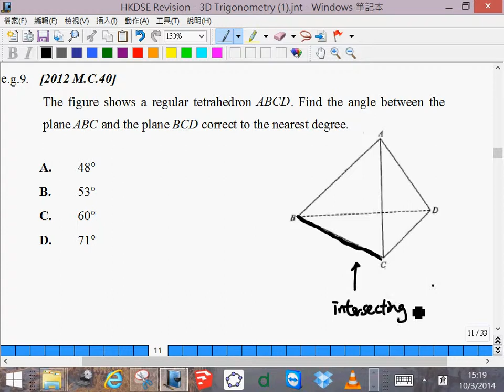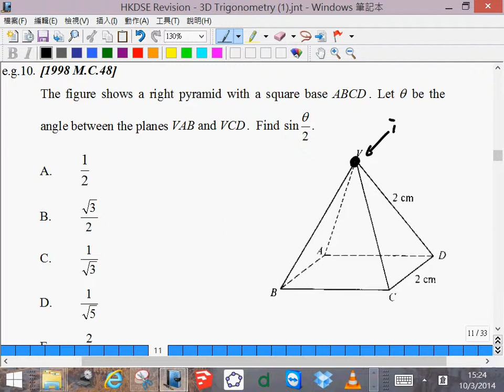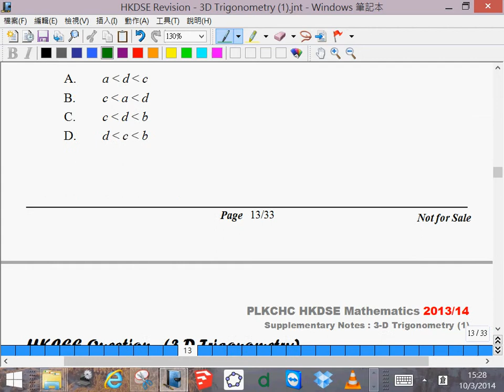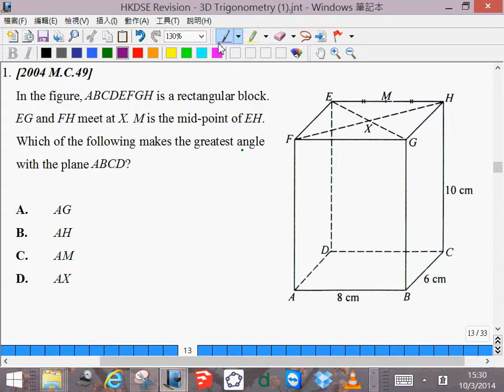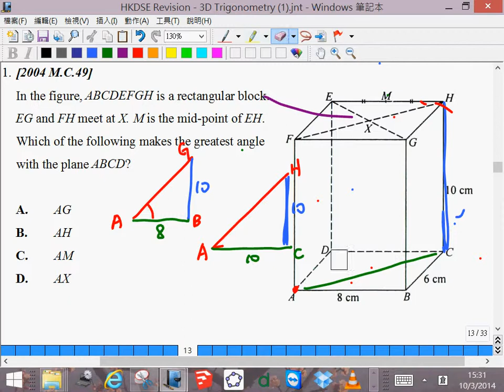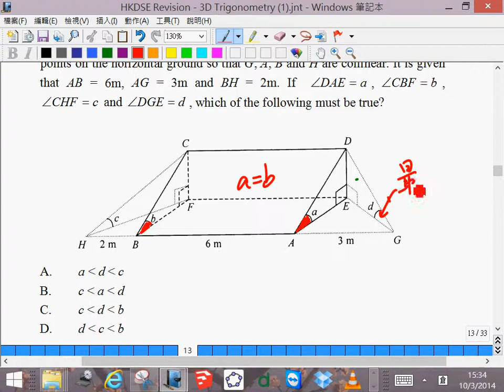HKDSE Maths Revision 10/3 - 3-D Trigonometry (5/6)